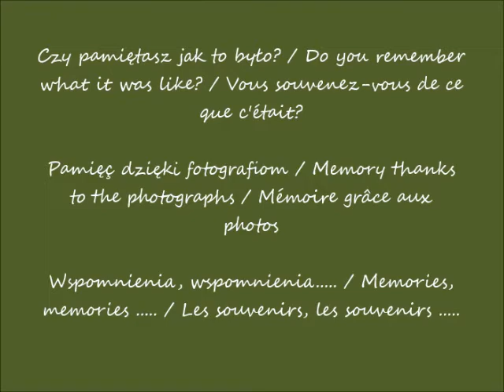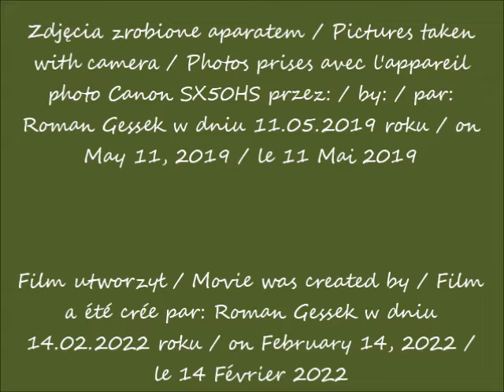2022 02 14 11 05 2019 Warszawa 2019 w oczach Romana Królewska wystawa róż Arkady Kubickiego Czy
Warszawa 2019 w oczach Romana / Warsaw 2019 in Roman's eyes / Varsovie 2019 dans les yeux de Roman
Królewska wystawa róż / Royal Rose Exhibition / Exposition Royal de Rose
Arkady Kubickiego / The Kubicki Arcades / Les Arcades de Kubicki
Park Mansfield / Mansfield Park / Parc de  Mansfield
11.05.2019 po / after / après 09.49